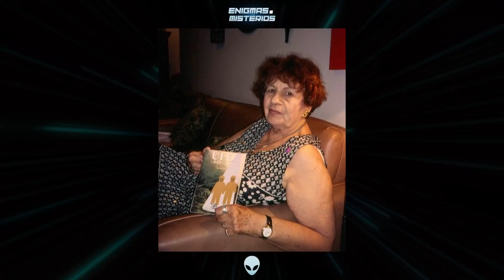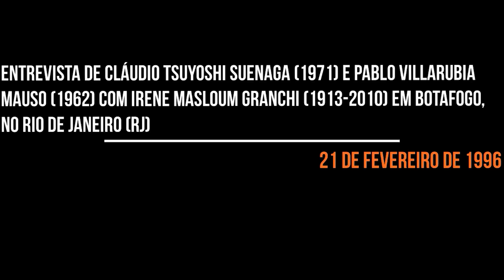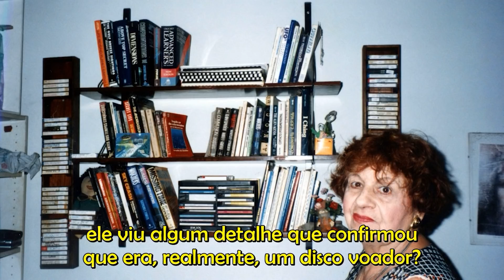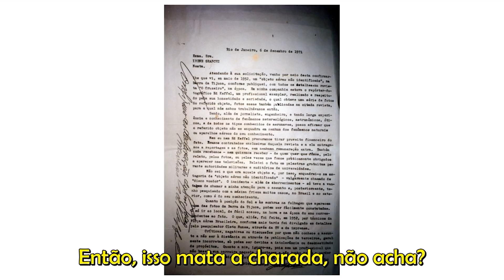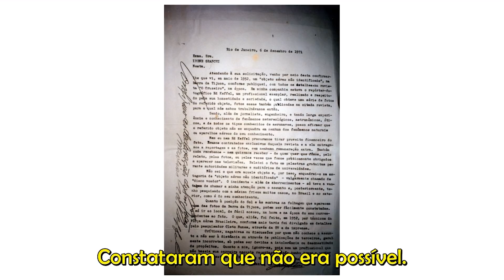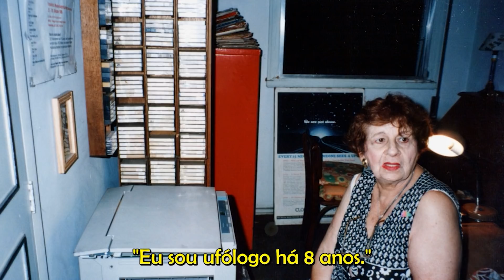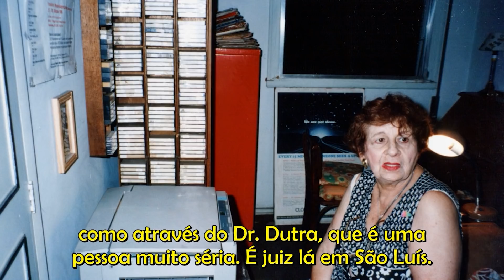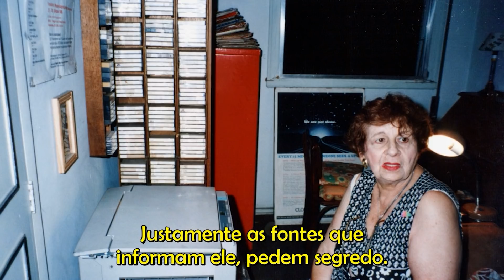IRENE GRANCHI COMENTA SOBRE O CASO VARGINHA DE 1996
Programa que aborda uma entrevista rara com a ufóloga pioneira, Irene Granchi, presidente do grupo carioca CISNE. Durante a entrevista concedida, em Botafogo – RJ, no dia 21 de fevereiro de 1996, aos pesquisadores Pablo Vilarrubia Mauso e Cláudio Tsuyoshi Suenaga, a pesquisadora comentou sobre o clássico “Caso Varginha” que estava no seu auge e, sobre outros casos importantes. Vale à pena conhecer este conteúdo inédito!
OBS.: Áudio legendado pelo ex-militar da FAB, Rodrigo Moura Visoni

ENVIE O SEU RELATO PELO CORREIO:
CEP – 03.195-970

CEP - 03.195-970